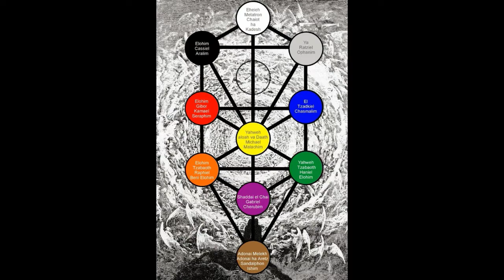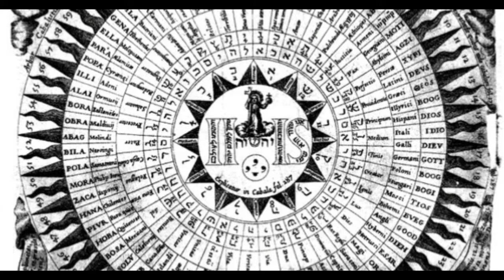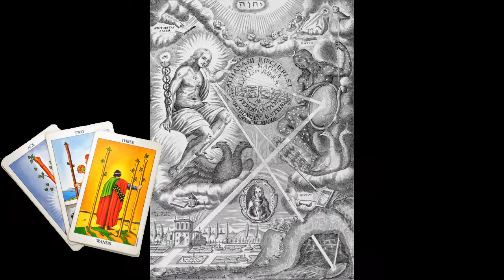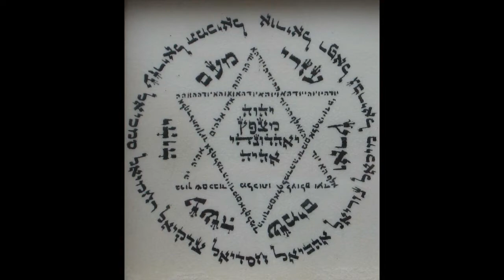Preview of Kabbalah Class Volume 2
Preview of Kabbalah Class Volume 2 - The Layers of the Tree of Life
Teaching of Gavin Shri Amneon